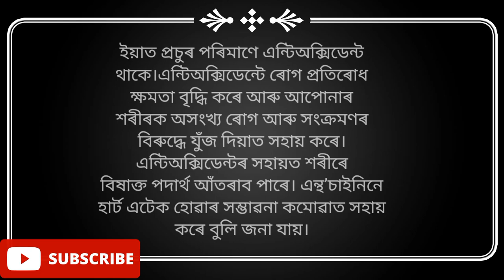ক'লা চাউলৰ পায়স | Black Rice | Chakhao Kheer | Flavours of Manipur | SUBSCRIBE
Please try this recipe at home and let us know your experience.